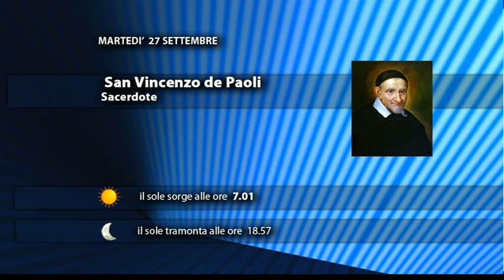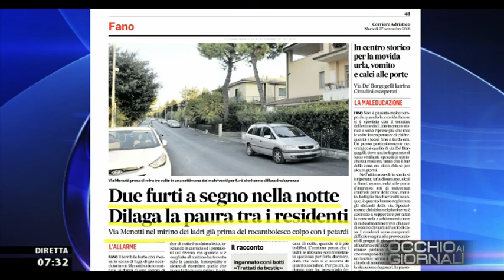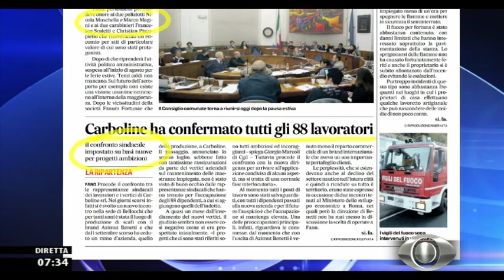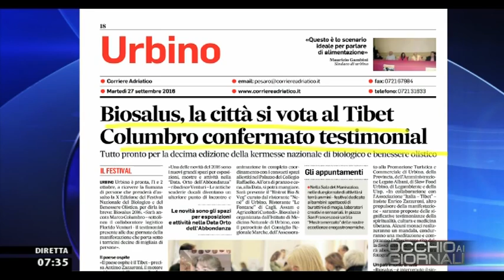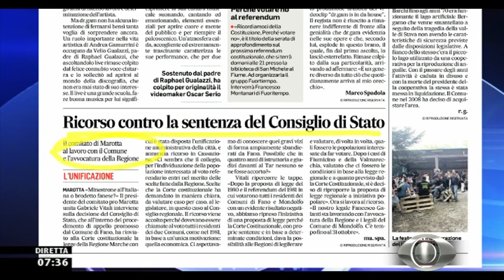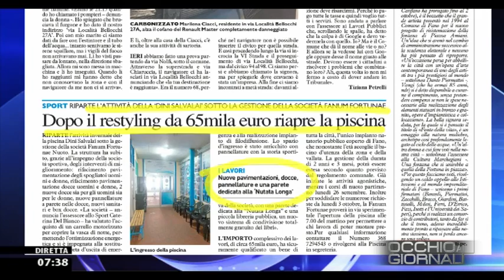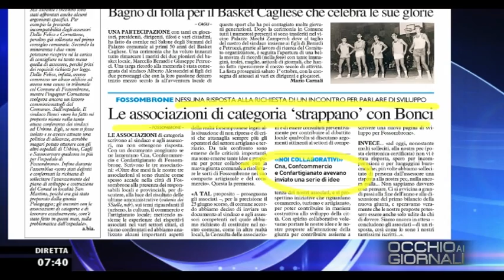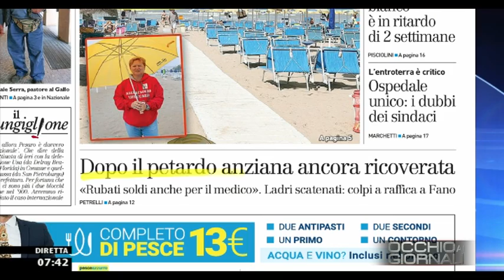Occhio ai GIORNALI 27/09/2016